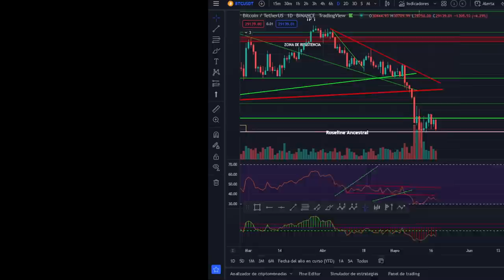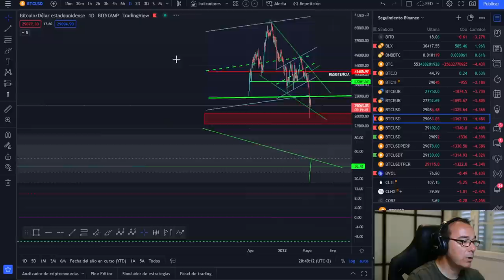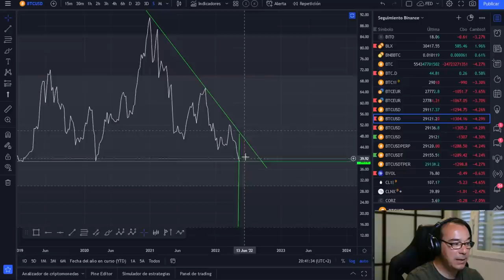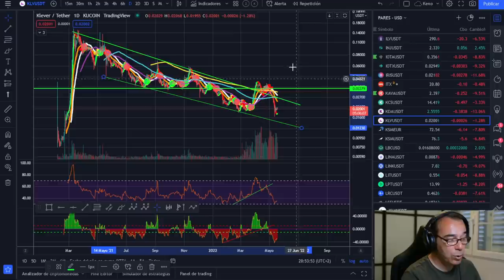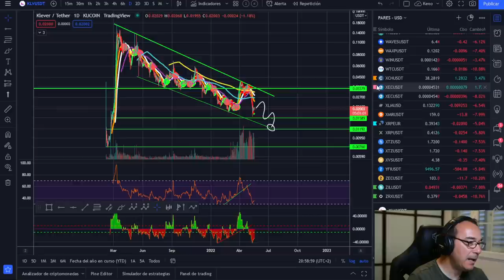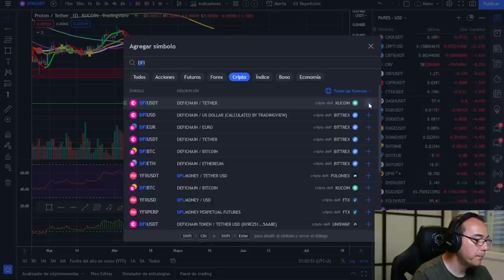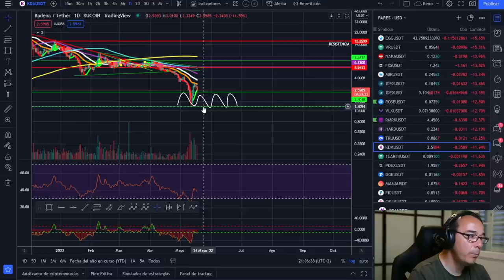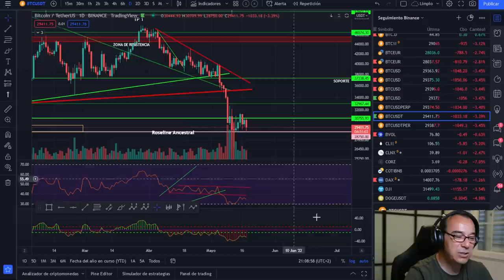🚀 BITCOIN 🥵🥵¡MUERTE DULCE! 🤢🤢¡SOIS LA P*LLA!🤘🤘 ¡LA H*STIA! 👏👏¡LA CREME DE LA CREME!💵💵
LECTURAS RECOMENDADAS:
EL MEJOR SOBRE BITCOIN Y BLOCKCHAIN FÁCIL DE ENTENDER: